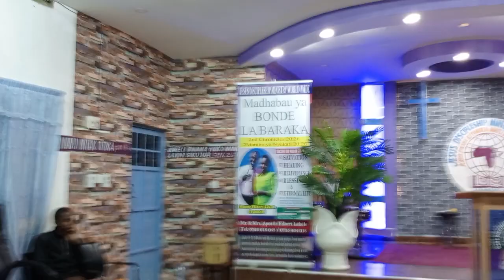Mkesha.Message: NGUVU YA USHUHUDA.Share and subscribe you will blessed